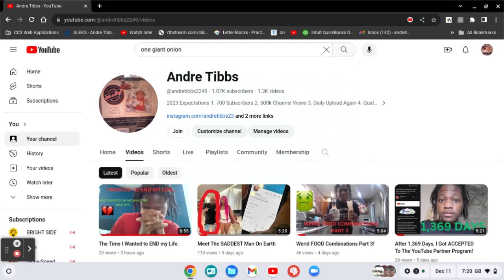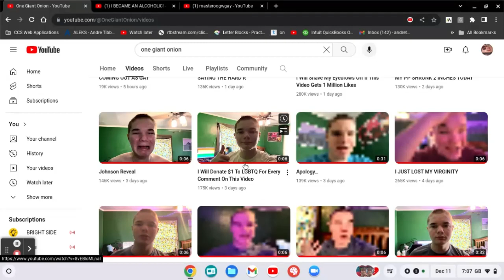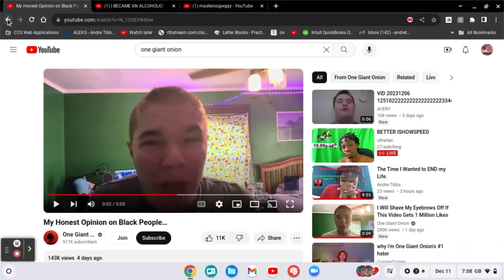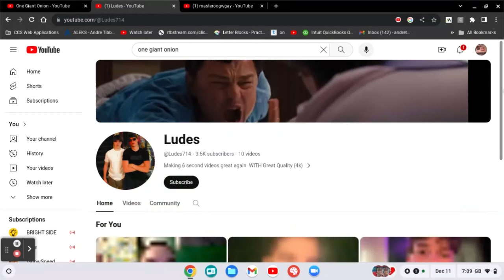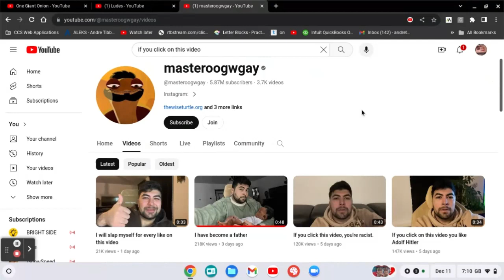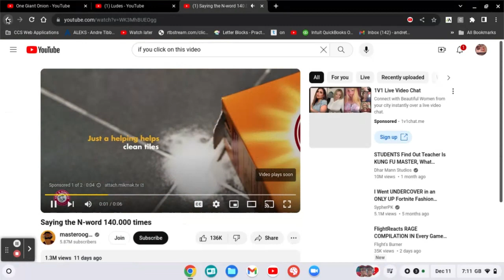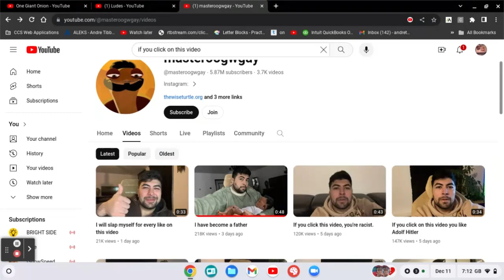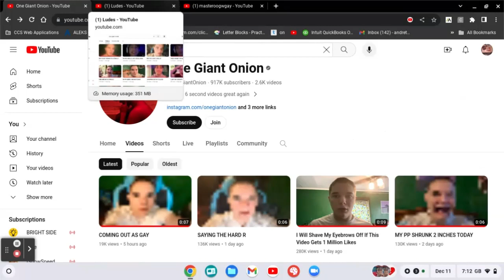How This Content Can RUINED YouTube...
I promise yall that double upload. So here it is. So in this video i explain why this content that these youtubers are creating. Can potentially RUINED this platform. For more consistent content.